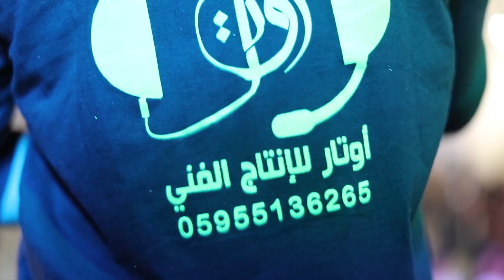الدكتور موسى حافظ دبكة السيد عاهد ابو عون جبع 2018